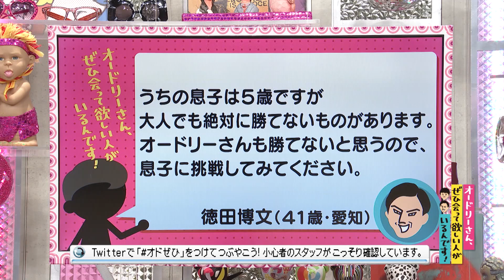天才５歳児現る！(オードリーさん、ぜひ会って欲しい人がいるんです!)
【クチコミ】
うちの息子は５歳ですが大人でも絶対に勝てないものがあります。オードリーさんも勝てないと思うので、
息子に挑戦してみてください。
投稿者：（徳田博文・41歳） 2018年1月27日（土）放送分
◎本編まるごとは、Huluで配信中！